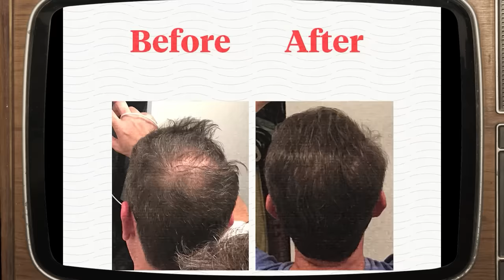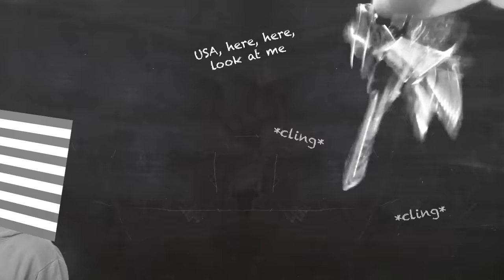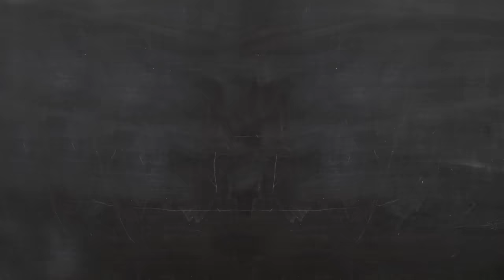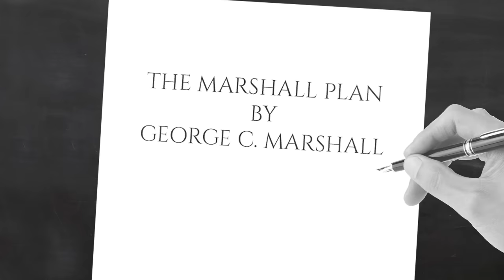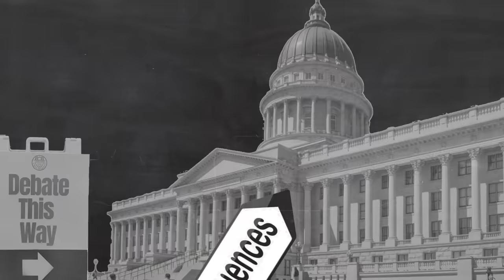Ruins to Riches: The Secret to Europe's Post-War Glow-Up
1946. Europe has 99 problems, but a dictator ain’t one! A genocida - A fasci-- a *German* dictator ain’t one! Booyah! Unfortunately, it still had 99 other problems. Famine, energy shortage, housing shortage, unemployment, monetary instability, trade imbalances, foreign exchange shortages, social discontent, communist subterfuge, industrial decline, things were… not great. But this is a happy episode, you know why? Because Europe fixed it. And because America saw a series of complicated inter-connected problems that primarily affected impoverished people on the other side of the world, and they invested in fixing it. With their government. [mind blown sounds]

This is a video about the Marshall Plan, where America gave Europe lots of money to rebuild after it had finished blowing itself up over… I dunno, silly reasons. For once just a good, wholesome story about what can be achieved in politics when smart people put their heads together in an honest attempt to solve 99 challenging problems.